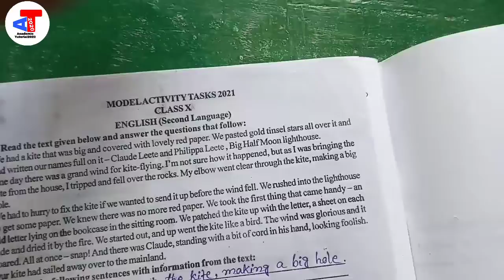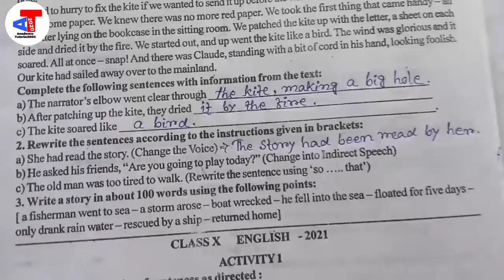MODEL ACTIVITY TASK 2021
Sub-English, Class-X